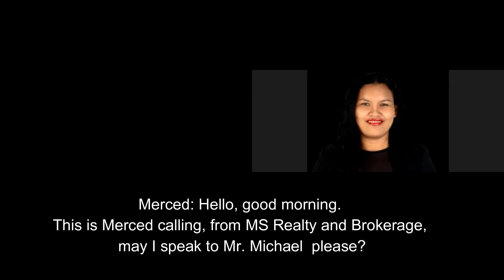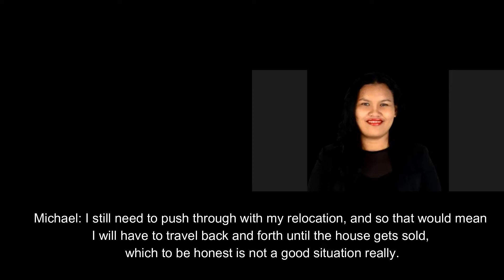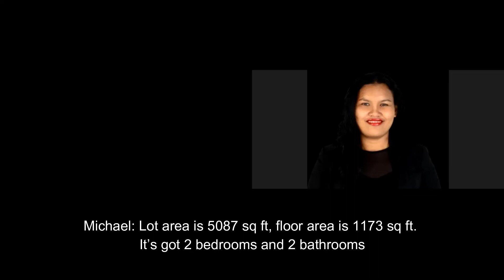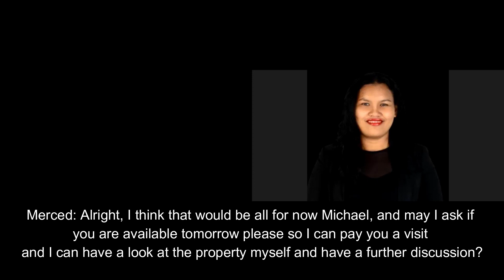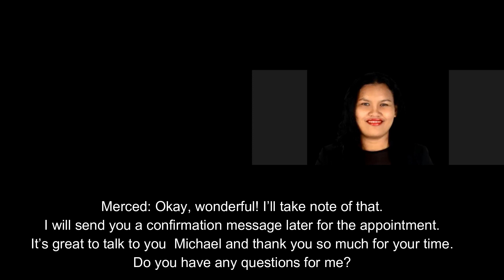Real Estate Mock Call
SHARE  your KNOWLEDGE.
Keep GROWING.